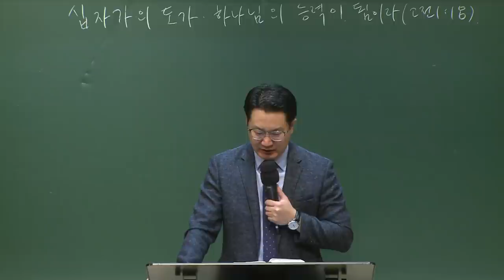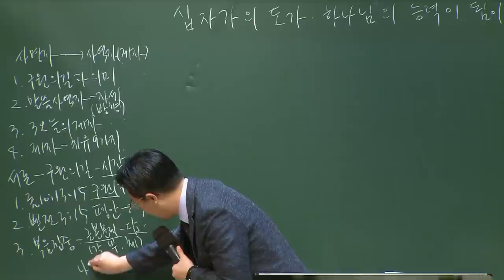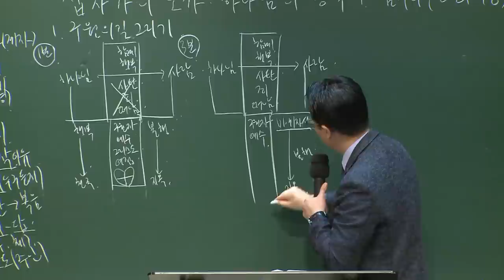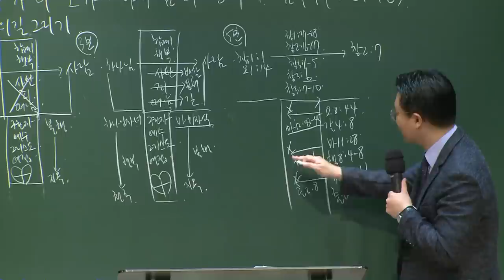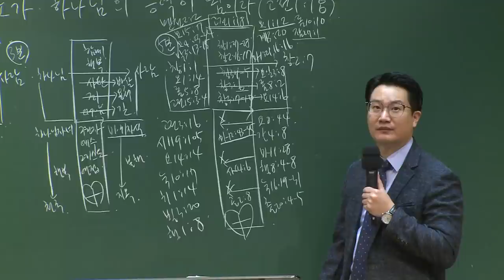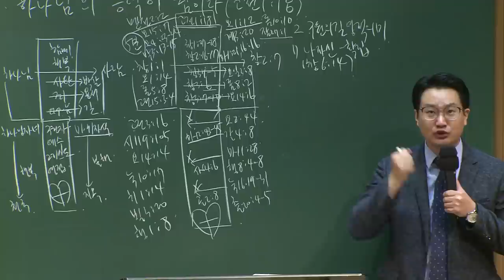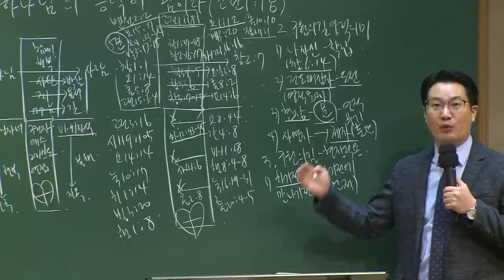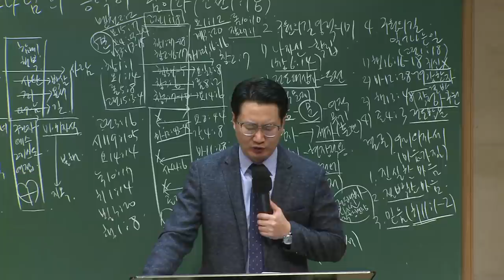[예원교회] 강남/강북 - 목요 사역자 조장 훈련 - 십자가의 도가 하나님의 능력이 됨이라! - 백승인목사 - 2020.10.08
고린도전서 1:18
십자가의 도가 하나님의 능력이 됨이라!
백승인목사